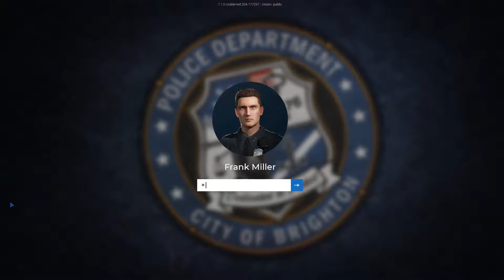The Cop experience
The next thing I make might be S.t.a.l.k.e.r or Overwatch 2, I don't fucking know anymore.